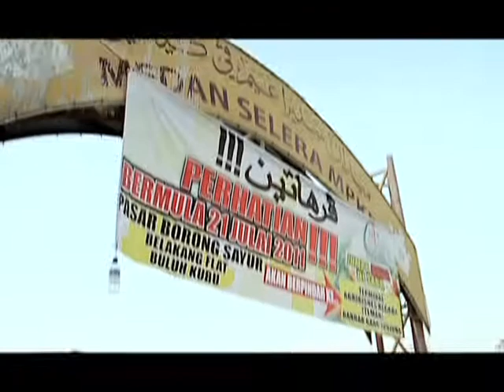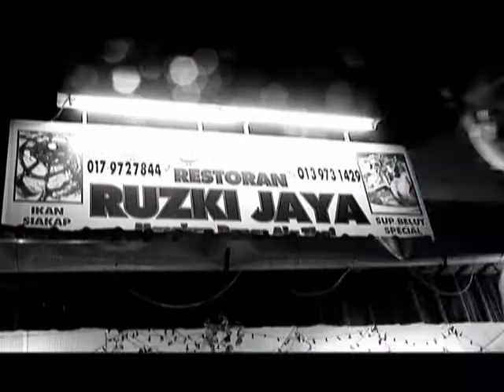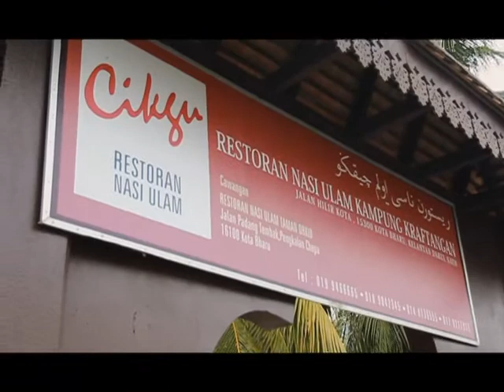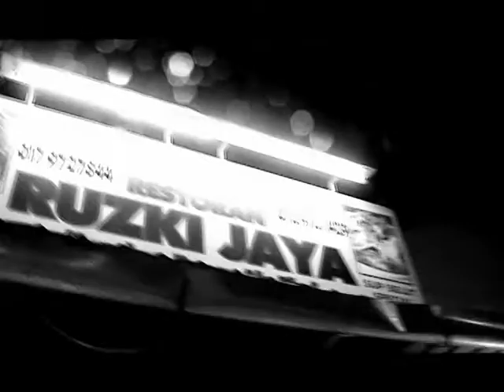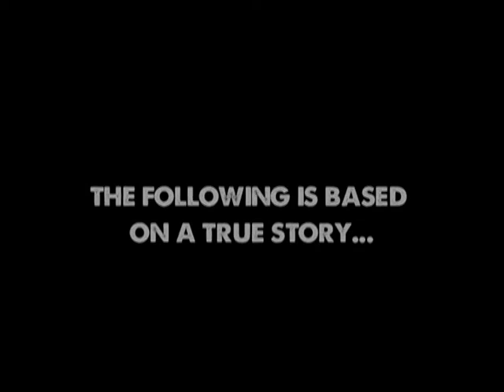Best In The World (Season 1) | Episod 10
Find out where you can get the best mouth-watering local feast in Malaysia. A culinary guide to the best dig out spots in Malaysia... Untapped & off the beaten track. A colloquial term for getting the best quality of food…Best in the world will showcase just that...